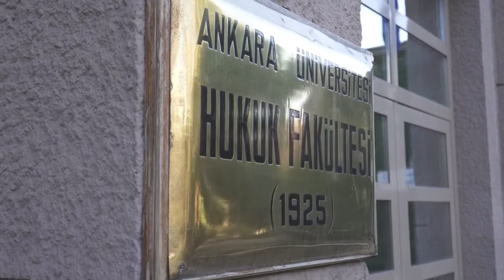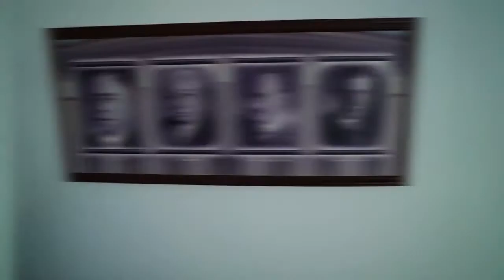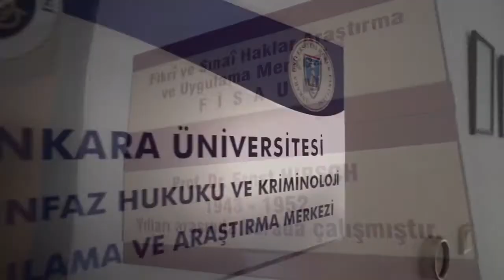ANKARA HUKUK - Ankara Üniversitesi Hukuk Fakültesi Tanıtım Filmi